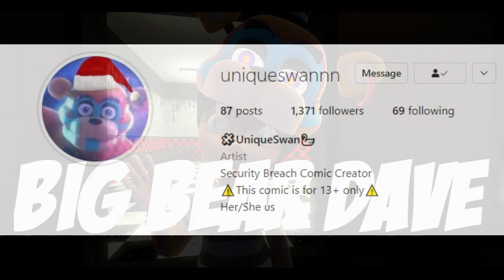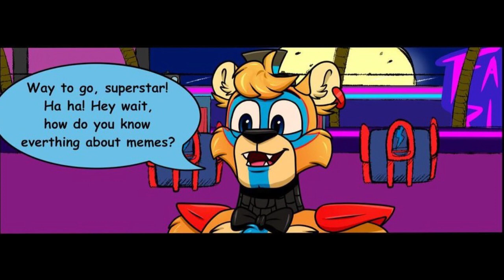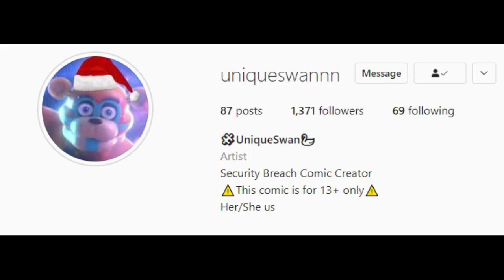Fnaf Security Breach Chapter 22 comic by uniqueswannn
The comic was made by uniqueswannn

The script, voices were made by me.